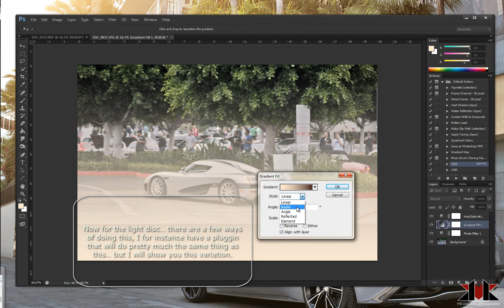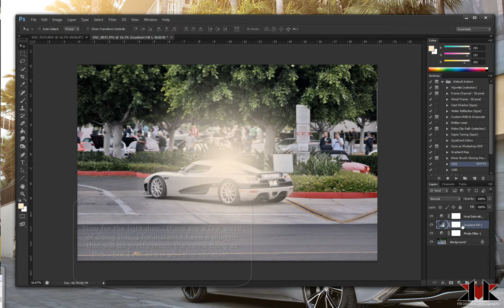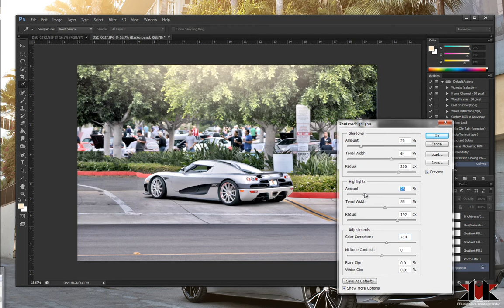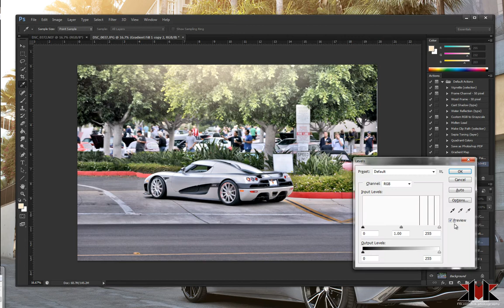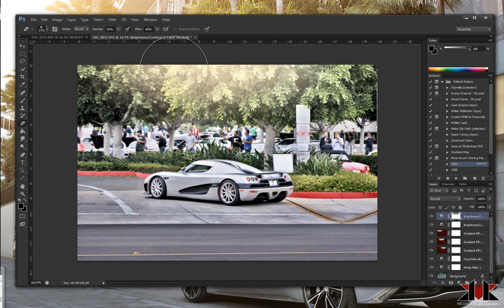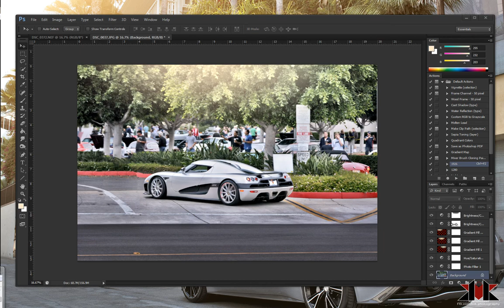KVK Full Edit tutorial (Glow disc and object removal)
In the KVK-FE Ill show you how to make glow discs, and show you how to remove objects like signs and such. as well as give you a another style of edit.